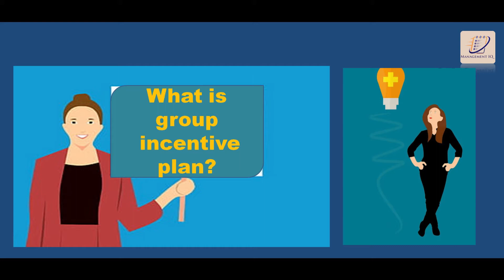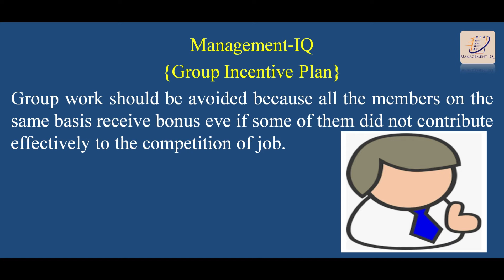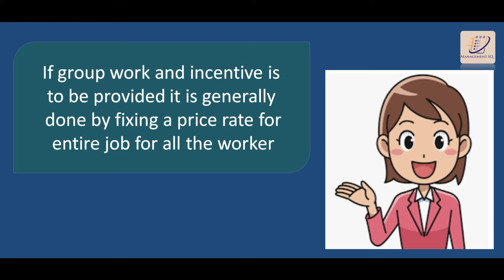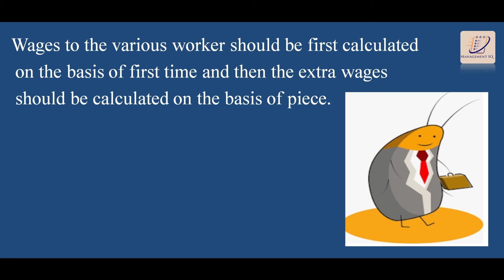What is Group Incentive Plan ?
description of group incentive plan